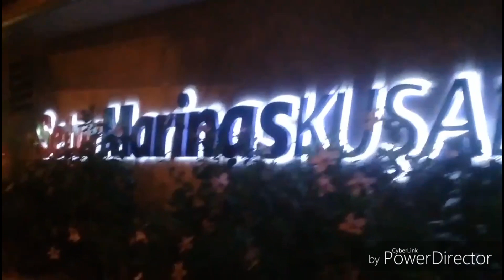Setur Marinas Kusadasi night walking | setur kusadasi marina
I hope you enjoy watching guys!
Walking at Setur Marina with my babies 😂

FilipinaInTurkey with my pogito TurkishPinoy